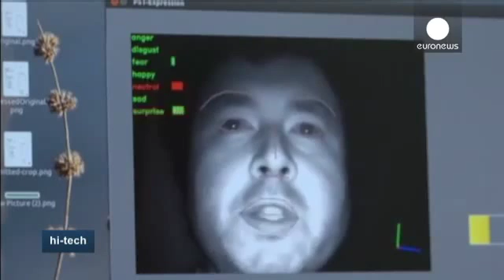Smile to Me, I'm Your Car! - Computer Detects Drivers Emotions - Hi-Tech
Swiss technology institute EPFL in Lausanne is testing a new emotion detector that could one day help control road rage and wake up drowsy drivers.

Professor Thiran detailed how it works: "Basically we have a camera, a series of lights, and we have a computer analysing the video on real time. The first difficulty is the light conditions. To cope with that we chose an infrared camera, which is sensitive to the infrared and we use infrared lighting, so we get rid of the problem of illumination and we can work day or rnight without any problem."

The detector is the result of a joint project between EPFL and French car maker PSA Peugeot Citroen. Researchers developed an algorithm that taught the detector to identify emotions in photographs and then tested it on live volunteers. Tests showed 85 percent accuracy in spotting irritation. Drowsiness is identified by monitoring eyelid movement...